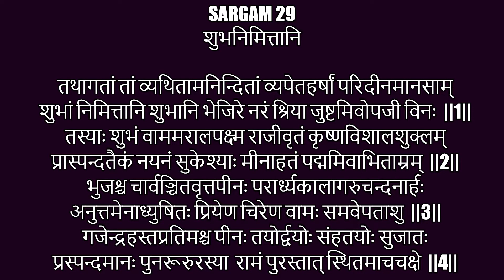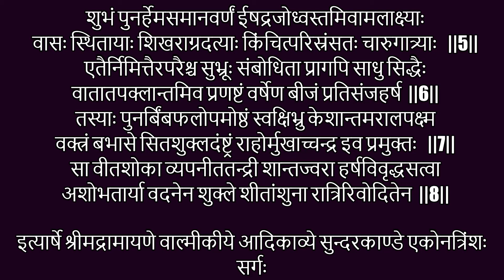Shrimad Valmiki Ramayanam - Chapter29 Sundara Kandam Recitation with lyrics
Seetha experiences some good omens as follows; Her left eye, left shoulder and left thigh quivered, as also her clothing slipped a bit. Feeling these omens, her consciousness was awakened with exaltation.
For Sundarakandam, I have followed the book published by Sri Ramakrishna Math, Mylapore Chennai 600004 - original Sanskrit with English transliteration by Swami Tapasyananda.

For all other Kandams, I acknowledge with thanks the kind support extended by Sri Vigneswara Venkateswara Trust to enable us publish the script in line with the recitation.Kindly contact them on phone 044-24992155 to order your copy of the  Shrimad Ramayanam book.